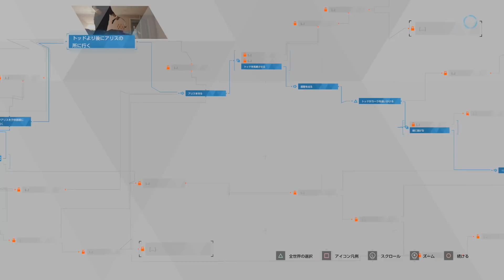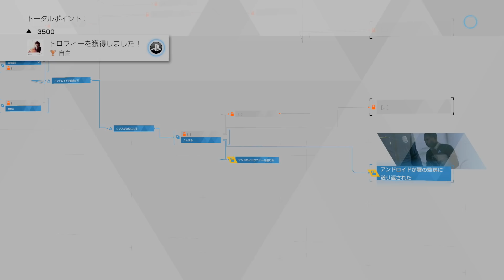【Detroit: Become Human】＃４「何かに抗う力を手に入れた！」【声優】【石川界人】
ご覧いただいてありがとうございます。
コメント残していっていただけると嬉しいです！！
配信中、動画内にお名前が出ても大丈夫な方は是非奮ってご参加ください！

〜伝言〜
アンドロイドにもそれぞれの個性があるんだなぁ

使用音源